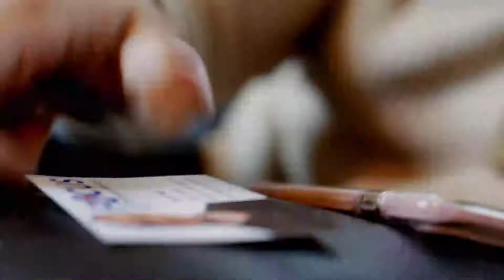Deal Done with Jozef Toth - 2 bed BRRR - Aberdeen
Would you like to receive similar deals to your email?

BRRR, R2R, BTL - Scotland
Jozef Toth
Focus Sourcing Ltd